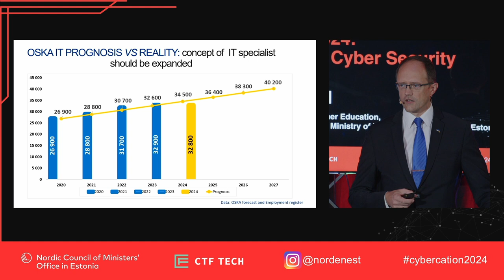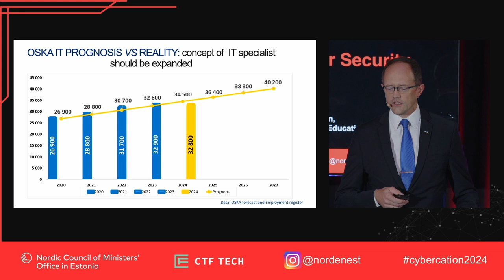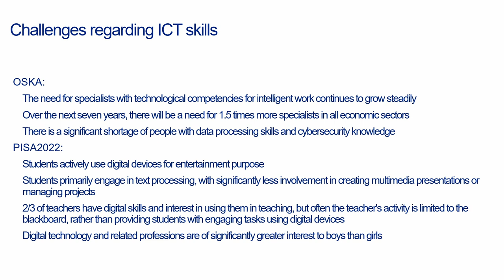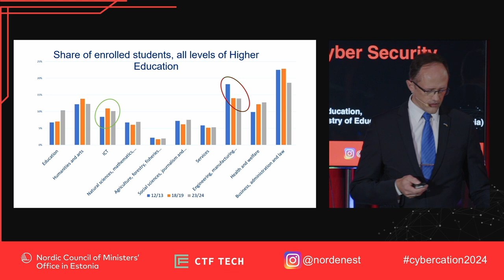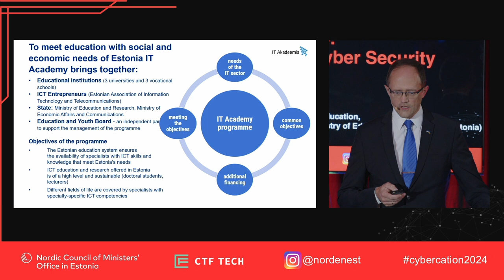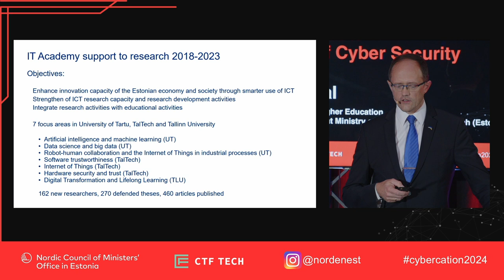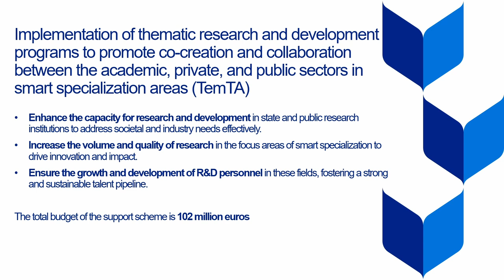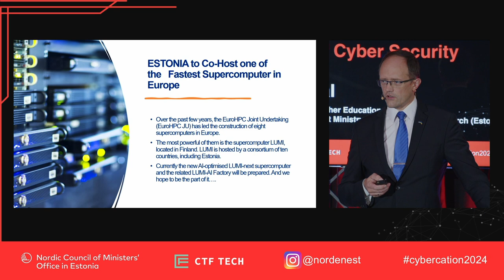Cybercation: Renno Veinthal "Trends in research & innovation within the domain of higher education"